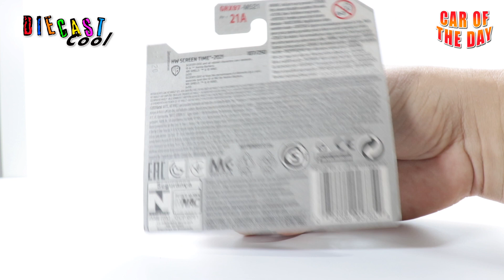Car of the Day - Hot Wheels The Mystery Machine di Scooby Doo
Benvenuti nella nuova serie Car of the Day una macchinina al giorno per tutto il mese di agosto 2021 !
Se vi iscrivete numerosi andiamo avanti anche nei prossimi mesi !
Oggi abbiamo il famoso furgoncino della The Mystery Machine del cartoon Scooby Doo molto ben fatto con i loghi originali sulle fiancate !

Welcome to the new Car of the Day series one toy car a day throughout the month of August!

¡Bienvenido a la nueva serie Car of the Day, un auto de juguete al día durante todo el mes de agosto!

Willkommen bei der neuen Car of the Day-Serie, ein Spielzeugauto pro Tag im August!

Bienvenue dans la nouvelle série Car of the Day, une petite voiture par jour tout au long du mois d'août !

Selamat datang di mobil mainan seri Car of the Day baru sehari sepanjang bulan Agustus!

Добро пожаловать в новую серию «Автомобиль дня» по одной игрушечной машинке в день в течение августа!

Bem-vindo à nova série Carro do Dia, um carro de brinquedo por dia durante o mês de agosto!

Bine ați venit la noua serie Mașina Zilei, o mașină de jucărie pe zi pe parcursul lunii august!

Selamat datang ke kereta mainan siri Car of the Day yang baru sehari sepanjang bulan Ogos!